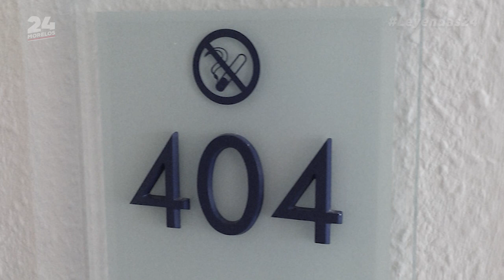ESTA ESCALOFRIANTE HISTORIA OCURRIÓ EN UN ASILO DE CUERNAVACA